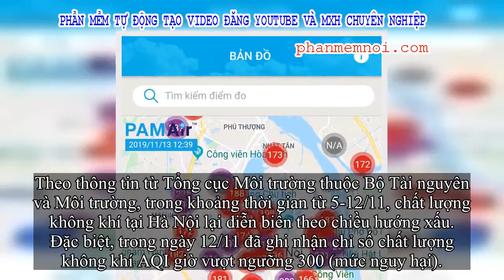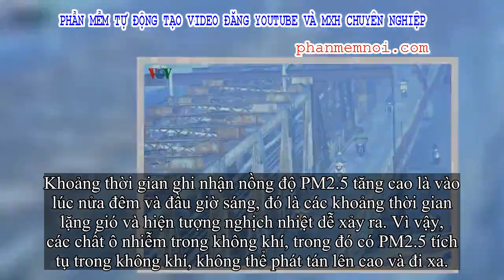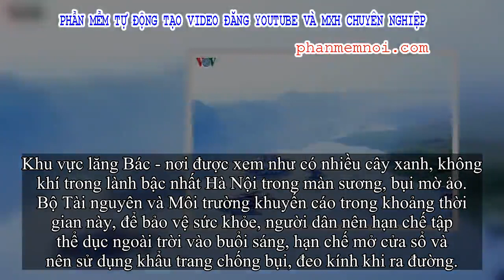✅ Phố phường Hà Nội chìm trong mịt mù sương, bụi dù vào giữa trưa